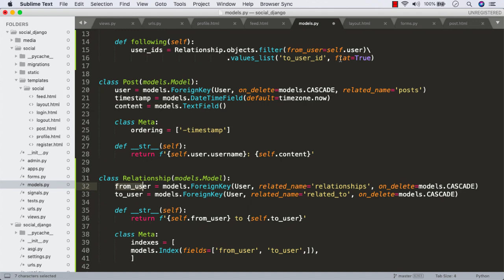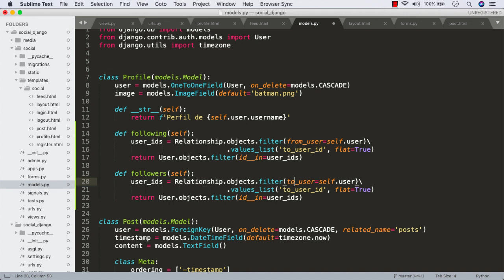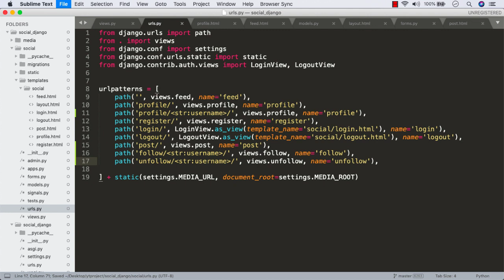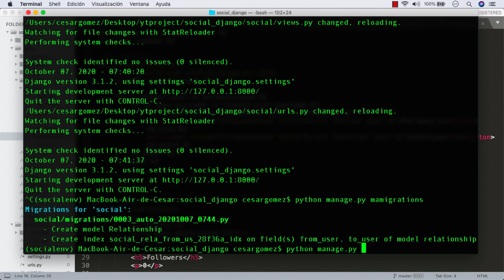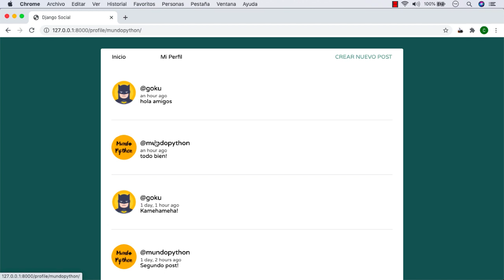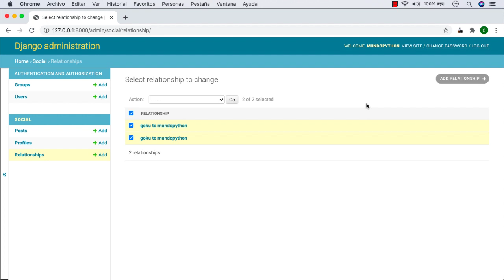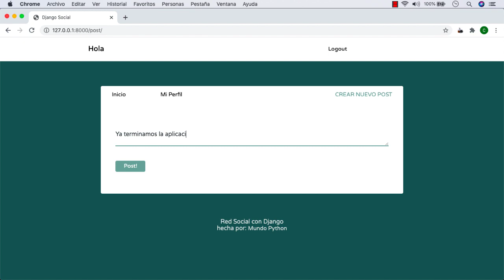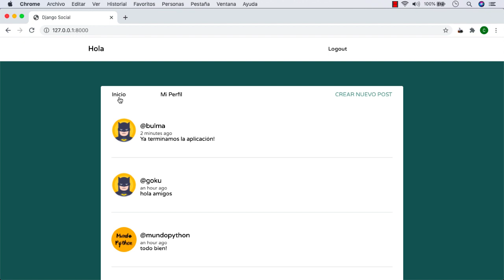Curso de django 2020: Creando follow y unfollow (Parte 9 - FINAL)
Codigo del proyecto terminado/completo:
(Pendiente)